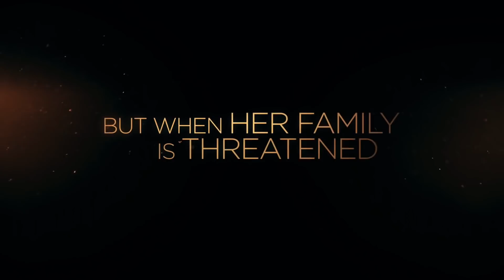DESTINED TO RIDE Trailer (2018) Horse, Teenage Movie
Lily’s life is turned upside down when she is forced to leave her friends to spend the summer on a remote ranch with her nature-loving aunt. Convinced her social life is over, she is surprised to meet an unlikely group of friends and embarks on an adventure of a lifetime. When her aunt is threatened by unfriendly neighbors, Lily knows it is up to her and Pistachio, the horse she has discovered an unbreakable bond with, to save the ranch and to find her destiny along the way.  Starring Madeline Carroll (I Can Only Imagine), Denise Richards and Joey Lawrence.

DESTINED TO RIDE Trailer (2018) Horse, Teenage Movie / Pistachio Trailer